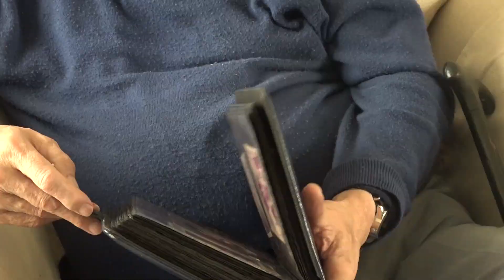John Davies Showreel